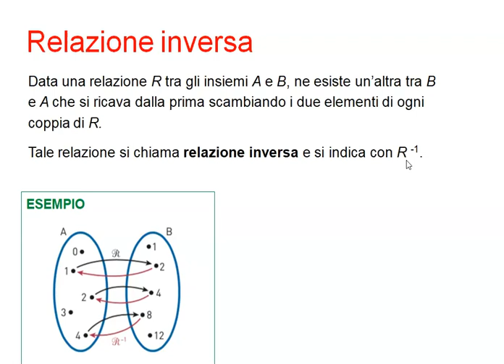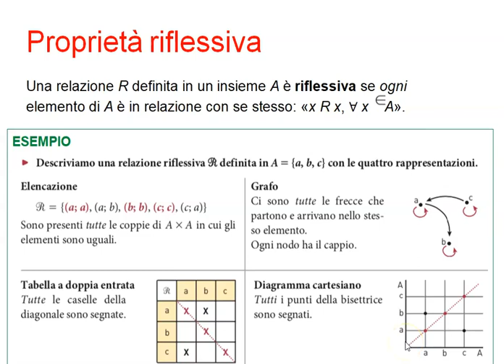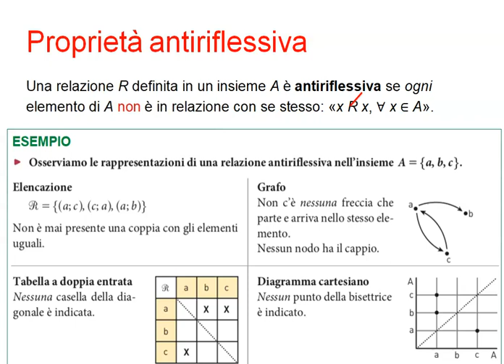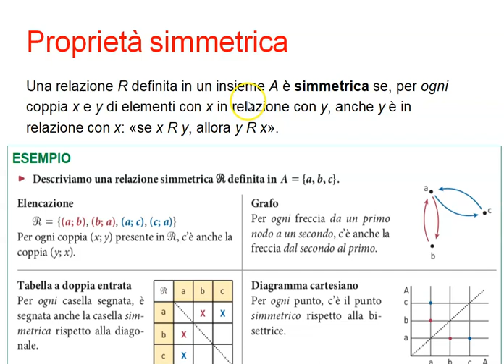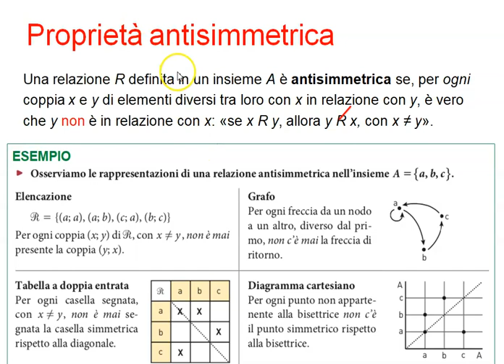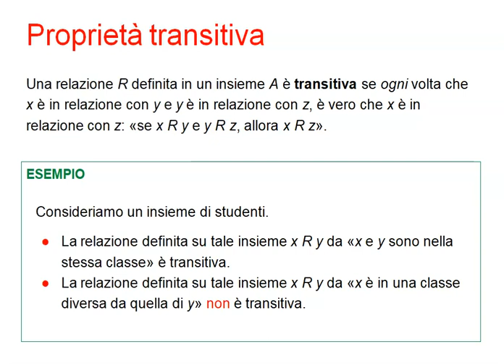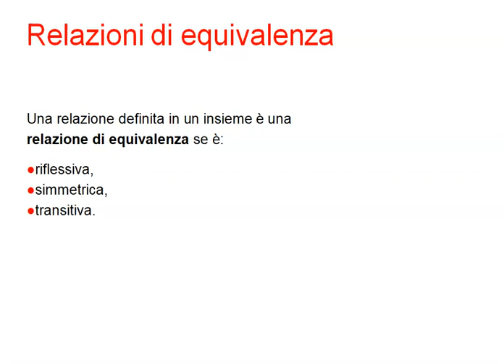proprietà riflessiva, simmetrica e transitiva